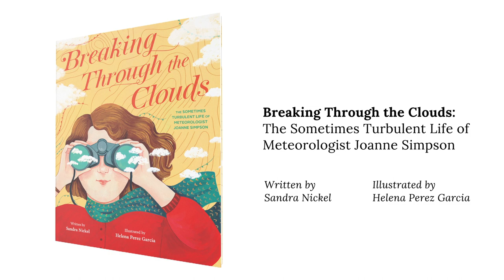Breaking Through the Clouds Trailer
Breaking Through the Clouds
The Sometimes Turbulent Life of Meteorologist Joanne Simpson
By Sandra Nickel & Helena Perez Garcia
(Abrams Books for Young Readers, March 8, 2022)

When Joanne Simpson was a girl, she fell in love with clouds. All kinds of clouds. Especially the puffy white cumulus. At college, her professors told her, "Go home. No one is interested." But Joanne was stubborn. She flew under clouds and above clouds. She even flew straight into the most frightening clouds of all, the enormous cumulonimbi…and changed everything we know about weather today!

Breaking Through the Clouds: The Sometimes Turbulent Life of Meteorologist Joanne Simpson

In Bookstores Everywhere on March 8, 2022